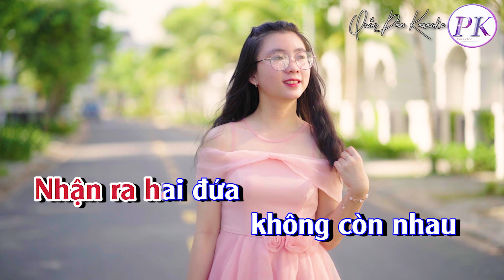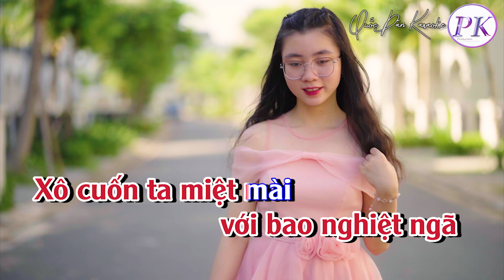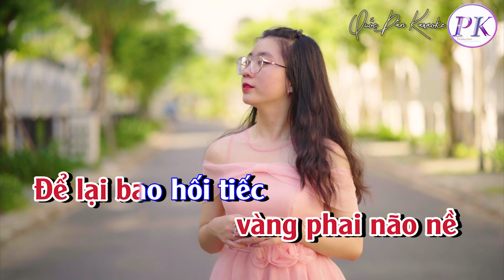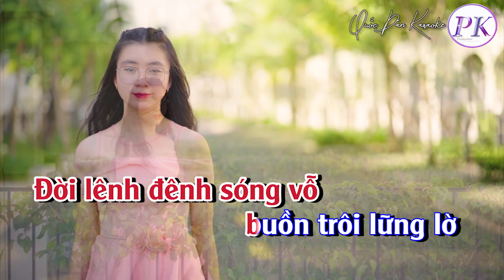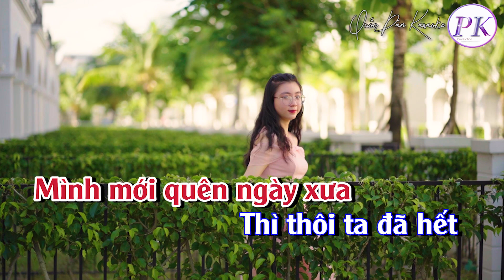Karaoke Để Nhớ Một Thời Ta Đã Yêu | Tango | Tone Nữ (F#m,Tp:105) | Quốc Dân Karaoke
✪ Lyrics:
Hạnh phúc trong tầm với
đã không còn tới
Khi vắng anh trong đời
Tìm đến chân trời mới
vẫn thương một thời
Giờ đã xa ngàn khơi
Ngày đó ta lầm lỡ
bỏ mặc nhau hững hờ
Để tiếng yêu rạn vỡ
rồi thời gian xóa mờ
Mãi vô tình đến
bây giờ
Nhận ra hai đứa
không còn nhau
Cuộc sống luôn vội vã
với bao nghiệt ngã
Xô cuốn ta miệt mài
Một bước chân trượt ngã
đã trôi thật dài
Lạc mất nhau ngày mai
Còn mãi khung trời đó
mình gặp nhau lúc đầu
Ngày tháng thơ mộng đó
cùng niềm vui nỗi sầu
Sẽ ghi lại
biết bao điều
Để nhớ
một thời ta đã yêu
Thì thôi ta đã lỡ
lìa xa bến bờ
Đời lênh đênh sóng vỗ
buồn trôi lững lờ
Cuộn mình trong nỗi nhớ
 cho đến bao giờ
Mình mới quên
ngày xưa
Thì thôi ta đã hết
chờ nhau sẽ về
Mùa xuân nay đã chết
vàng phai não nề
Để lại bao hối tiếc
 ghi khắc tên người
Gọi mãi trong đêm buồn…